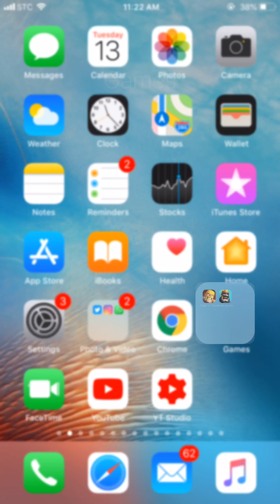كلاش رويال :. مباراتي بيكا فارس مجندون خنزير فرن منطاد ساحر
357APPLE X16 2,21GB SORT SIZE 135 TO 146 MB 11 TO 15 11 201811